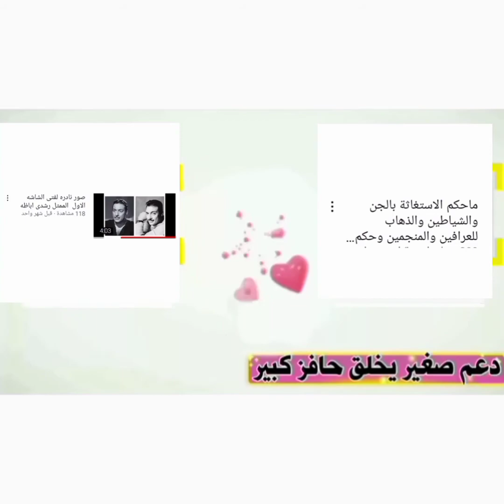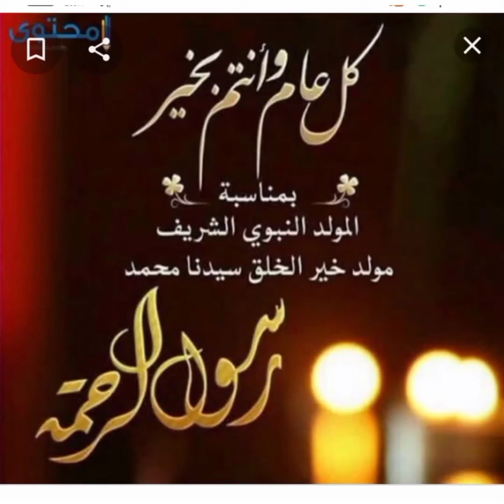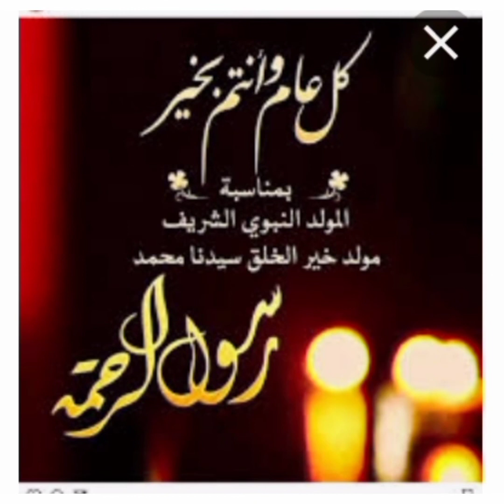مولد النبي صلى الله عليه وسلم ونشأته@ في قبيلة بني سعد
مولد النبي صلى الله عليه وسلم @ ونشأته في بنى سعد قصه حليمه السعديه وأخواته فى الرضاعة وقصة الشيماء وقصة سويده مرضعة النبى وخادمة أبو لهب وقصه أمه أمنه وجده عبدالمطلب وماذا ليله ميلاده  سيرة النبي صلى الله عليه وسلم ومنذ صغره وبركته في قبيله بني سعد والدروس المستفادة من ميلاده